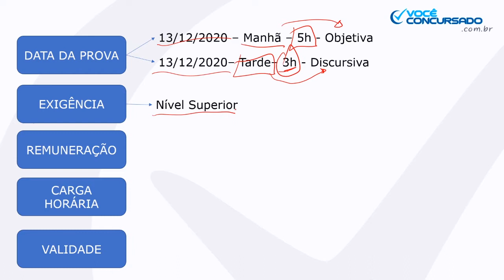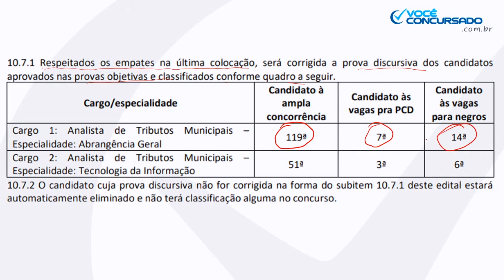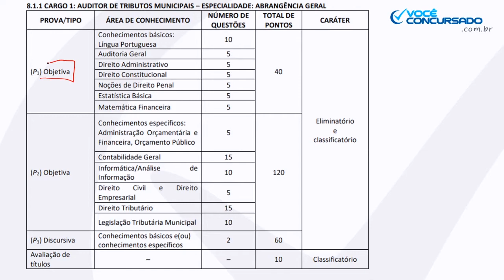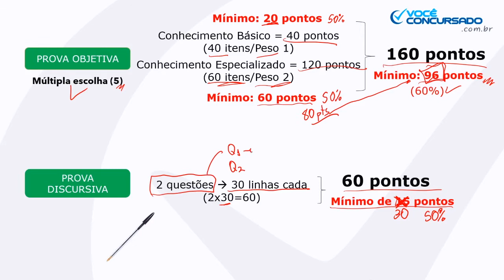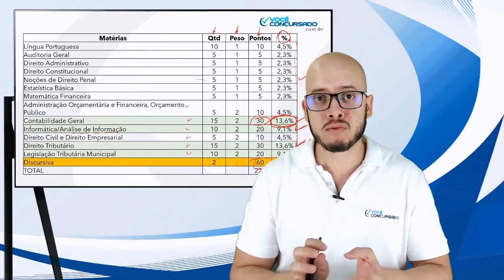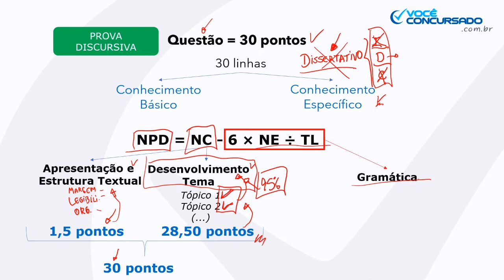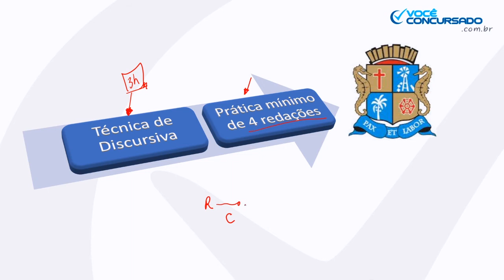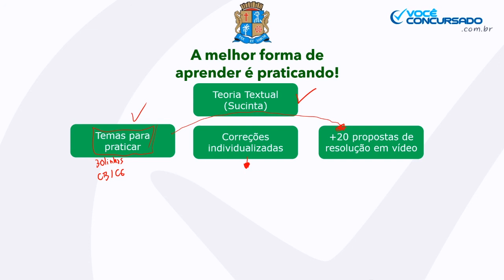Foco na Discursiva (ISS- Aracaju): Análise estratégica do Edital 2020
Confira a análise focada na discursiva do Edital 2020 do concurso de Auditor Fiscal da Prefeitura de Aracaju (ISS Aracaju 2020).